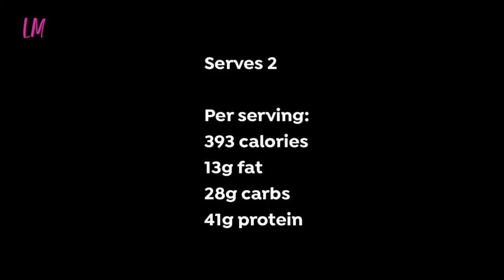[RECIPE] Speedy Beef Stir Fry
Speedy beef stir fry

• 300g sirloin or frying steak, cut into strips
• 2 cloves garlic, finely chopped
• 1 tbsp sesame or olive oil
• 3 shallots, sliced
• 1 red bell-pepper, finely sliced
• 60g baby sweetcorn
• 10g fresh ginger, finely chopped
• 1 red chilli pepper, sliced
• 150g beansprouts
• 100g mushrooms of your choice, sliced
• 2 tbsps dark soy sauce
• 2 tsps honey

Serves 2

Per serving:
393 calories
13g fat
28g carbs
41g protein

Place the steaks in a bowl. Add the chopped garlic, stir well and set aside.
Heat half of the oil in a wok or frying pan over a medium heat. Add the shallots,  bell-pepper and sweetcorn and stir fry for 3 minutes.
Add the ginger, chilli pepper, beansprouts and mushrooms. Stir fry for 3 minutes. Add the soy sauce, lime juice and honey. Stir fry for 2 minutes.
Heat the remaining oil in a frying pan over a medium / high heat. When the oil is hot, add the beef strips in garlic and stir fry until brown on both sides.
Transfer the cooked vegetables to two serving bowls and top with the beef. Serve. Store any leftovers in an airtight container and refrigerate for up to 2 days.

SOCIAL FOLLOWING